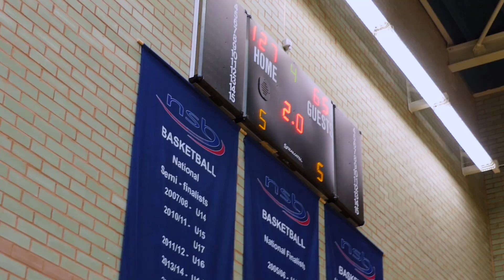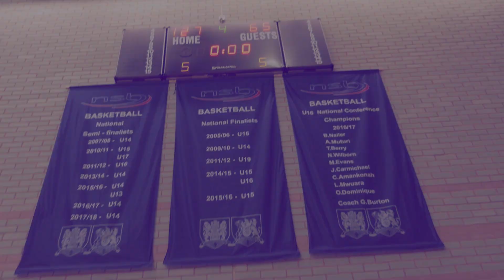HIGHLIGHTS: D3 Men vs MK Scorpions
Highlights video of friendly game: Titans v Scorpions.